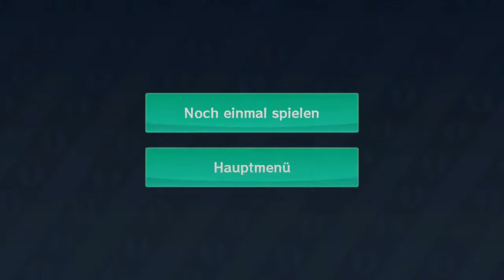Zu viele Toads :D | Lets Play: Mario Party 10 Part 17 (Deutsch)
Info zum Spiel:
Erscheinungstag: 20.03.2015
Plattform: WiiU
Genre: Party